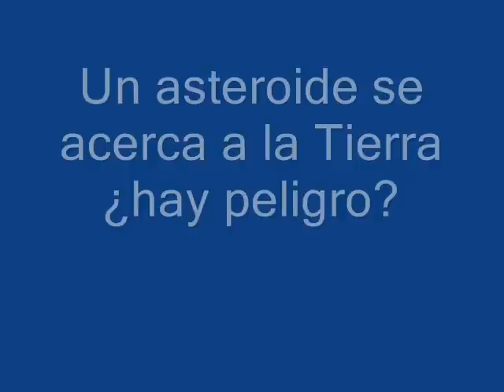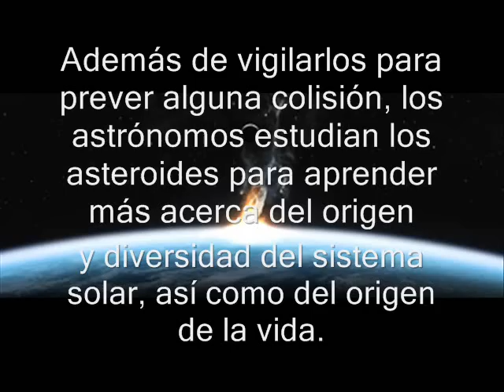Un Asteroide de 4km se acercará en Noviembre 2011